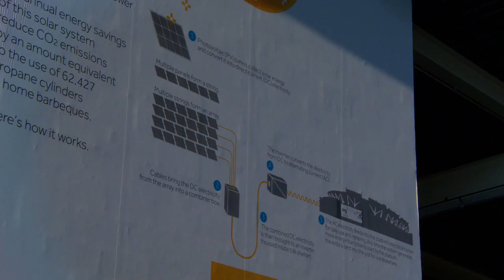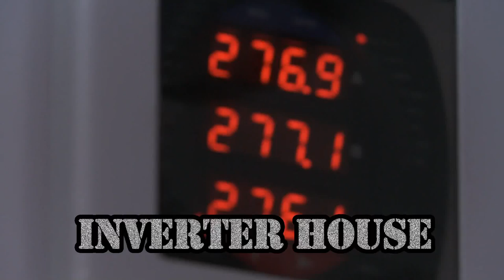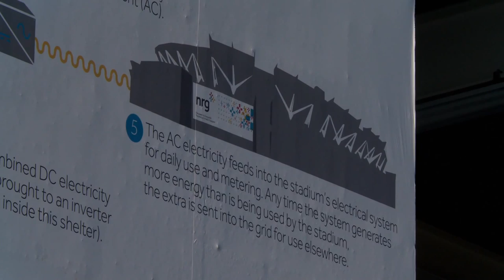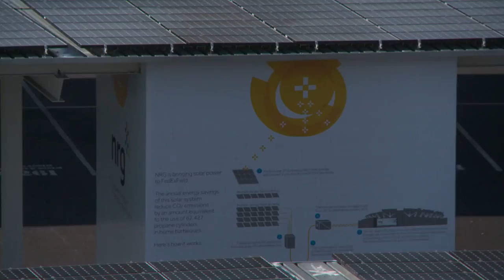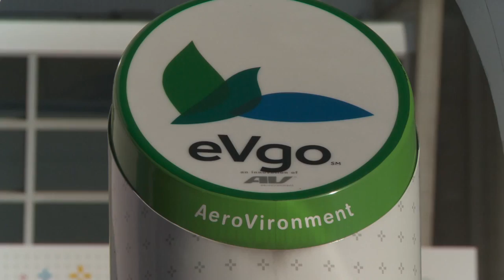FedExField Solar Panels Installed by IBEW Contractors - ElectricTV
Learn more about the groundbreaking FedExField solar array installation in the latest edition of Electric TV.

For many people, football means cheering on the home team and tailgate parties, but at FedExField, football now conjures up another image -- solar energy. The FedExField solar project is currently the largest solar panel array in the Washington, DC area, and was built by IBEW and NECA electricians. Independent power producer NRG teamed up with NECA contractor Truland Electric and their IBEW Local 26 electricians to install the FedExField solar panels and prove the potential of solar energy on a large scale. More than 8,000 solar panels make up this massive and complex solar installation.

Not only was the project complex, it also had a tight time frame -- as the home of the Washington Redskins, FedExField needed the solar installation to be complete and fully functional by the start of the football season. Truland Electric's team of experienced IBEW electricians, who have done more than $500 million of solar installation projects over the years, made this goal a reality.

The solar array offers a source of renewable energy that supplies 100% of the stadium's energy needs on non-game days, and 15% on game days. The FedExField solar installation also incorporated electric vehicle charging stations that are available for fans to use free of charge on game days.

The FedExField solar installation demonstrates the IBEW-NECA team's commitment to quality workmanship, innovation, sustainability and renewable energy technology on a large scale.